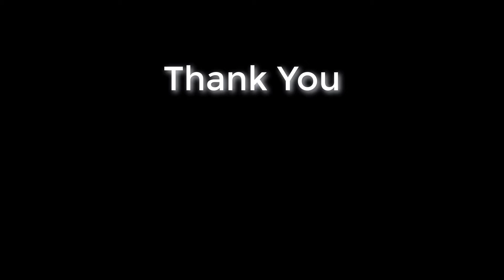Betta Fish at Planet Earth Aquarium Mysore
The Siamese fighting fish (Betta splendens), also known as the betta, is a popular fish in the aquarium trade.  Bettas are a member of the gourami family and are known to be highly territorial.  Males in particular are prone to high levels of aggression and will attack each other if housed in the same tank.  If there is no means of escape, this will usually result in the death of one or both of the fish.  Female bettas can also become territorial towards each other if they are placed in too small an aquarium.  It is typically not recommended to keep male and female bettas together, except temporarily for breeding purposes which should always be undertaken with caution.